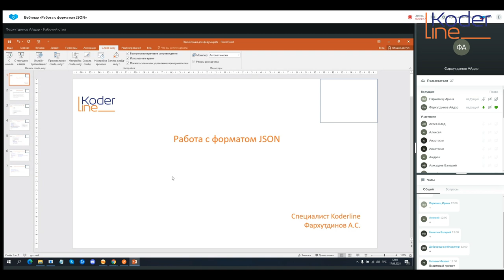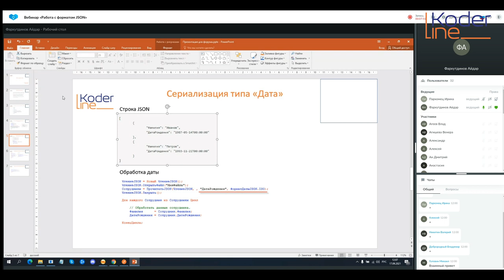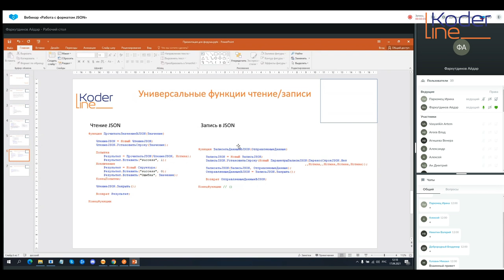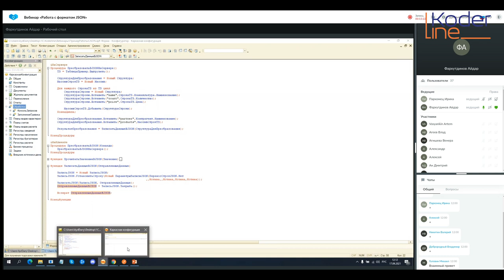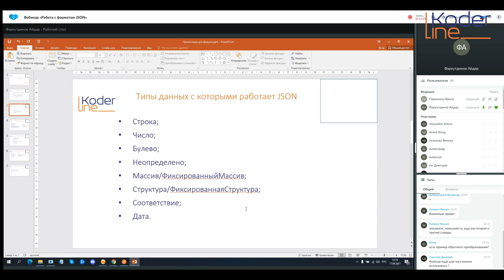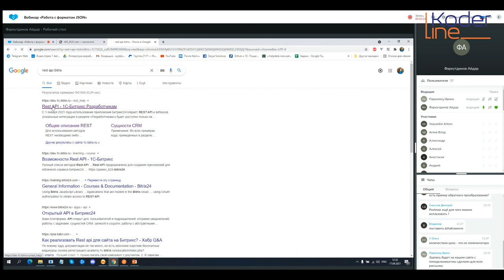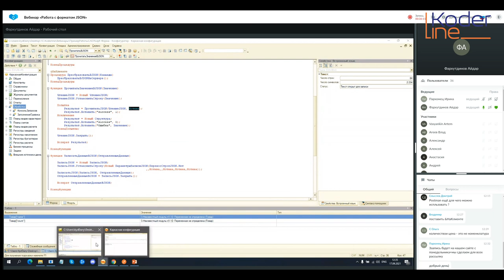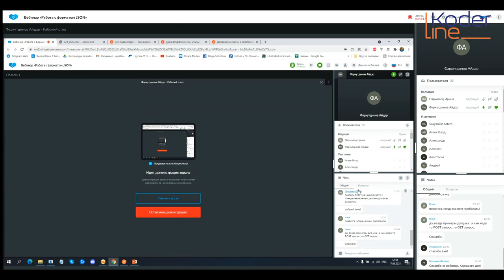Вебинар «Работа с форматом JSON»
Компания «Кодерлайн» провела вебинар «Работа с форматом JSON»

Ведущий: Фархутдинов Айдар - программист 1С.

Целевая аудитория:
Для начинающих программистов.

Описание
Будут рассмотрены основные области использования, сериализация и десериализация, возможные проблемы при использовании.

Программа

1.    Области использования.

2.    Сериализация/Десериализация.

3.    Использование в http запросах.

4.    Отладка внешней печатной формы.

5.    Работа с датой в json.

6.    Возможные проблемы.